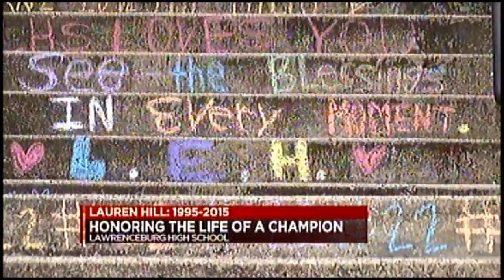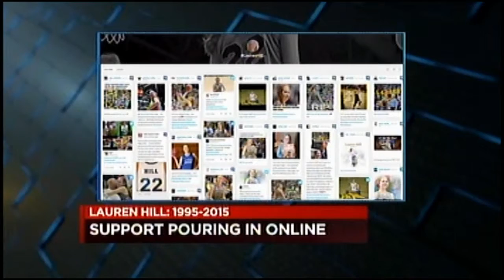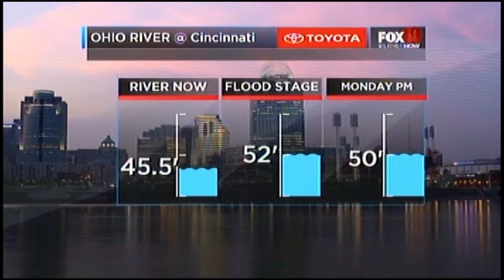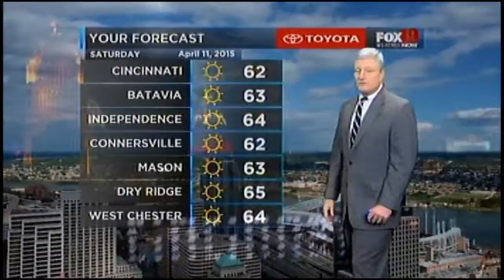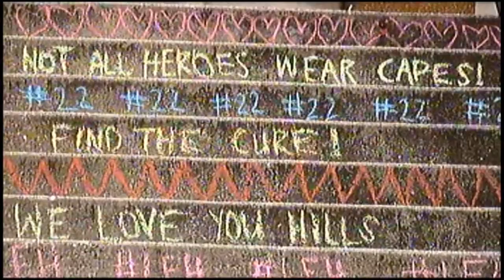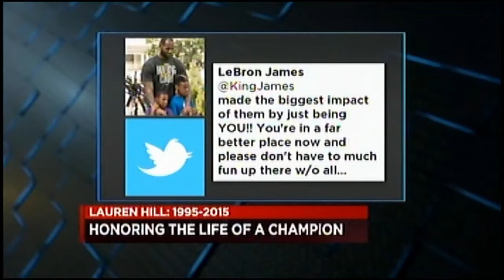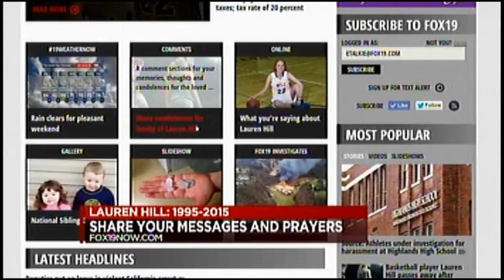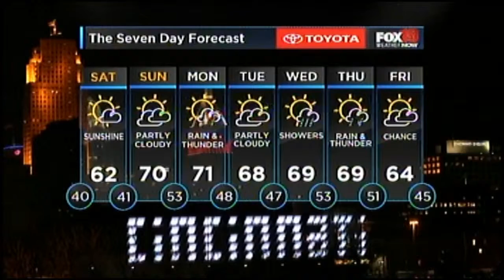Newscast Clip: Lauren Hill Memorial Show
Erin Murtagh Newscast Producer Reel

WXIX-TV Cincinnati, OH
Friday, 4/10/15